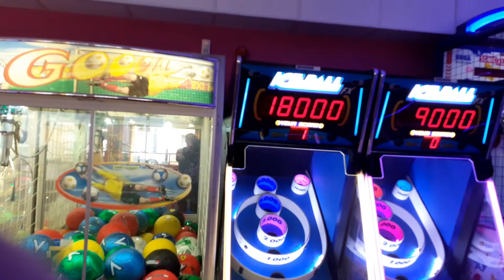BallyB arcade vlog